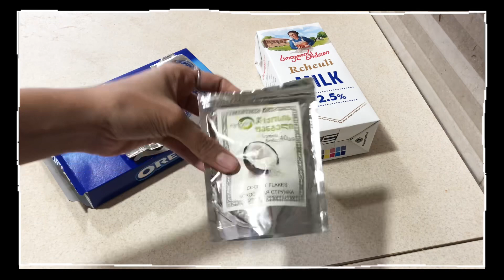No Bake Oreo Balls | Christmas Special | Bhumika Runwal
So We made it to Last Day of Vlogmas and I wanted to end it with something different and I love baking and cooking so I thought of sharing a really easy and Quick OREO BALLS RECIPE
I hope you have fun watching it and you find it interesting to make